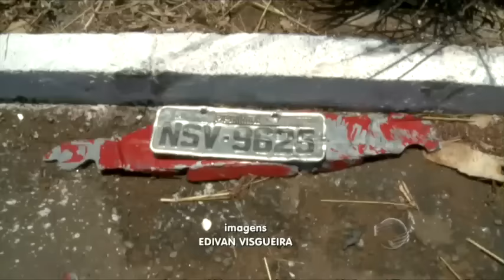Veículos colidem violentamente e deixam dois mortos e feridos